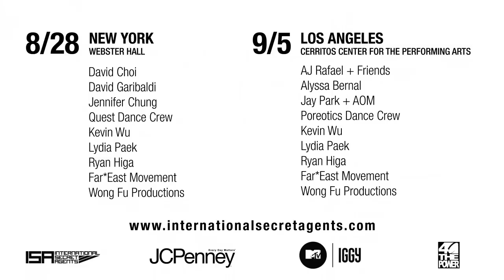JC Penney presents International Secret Agents (ISA) Concerts 2010: New York, Los Angeles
In 2008 we started a concert series with Far East Movement called the International Secret Agents. In 2 years we've put on 3 sold out shows in California to thousands of fans and supporters, bringing together some of the greatest talents in our community to preform, unite, and inspire. This year for the first time, we're taking ISA out of CA and to the East. Two Coasts, Two Concerts.
Partnering with JCPenney, MTV Iggy, and 4C the Power, we're proud to continue the growth of ISA!

ISA: New York Aug 28, 2010

(Cherrytree / Interscope Recording Artist, Single "Like A G6″)

(MTV America's Best Dance Crew Season 3 Champions)

(Performance Painter, Toured with The Blue Man Group)

(over 37 Million Youtube Views, Singer/songwriter and producer)

(30 million views on YouTube)

Singer / Quest Crew / Boxchuttaz

(Cannes Film Fest Filmmakers/Over 30 million views)

ISA: Los Angeles Sept 5, 2010

(Korean pop idol, former member of Kpop group 2pm)

(America's Best Dance Crew Season 5 Champions)

Music : Far*East Movement - Like a G6 (remix by Derrick Lee)